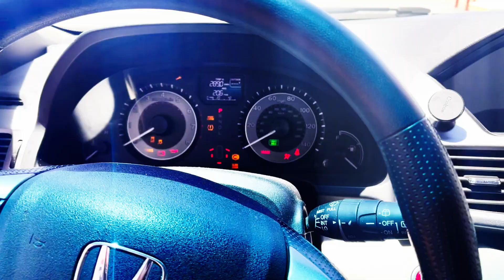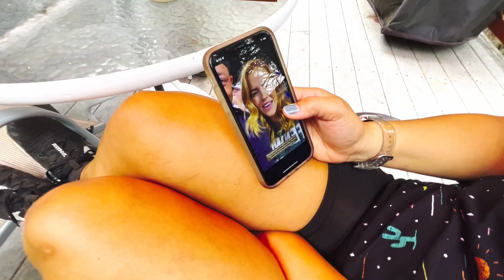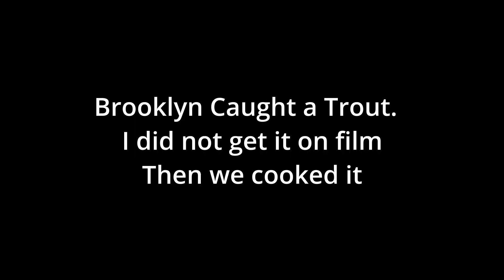Pinecrest Cabin 2022